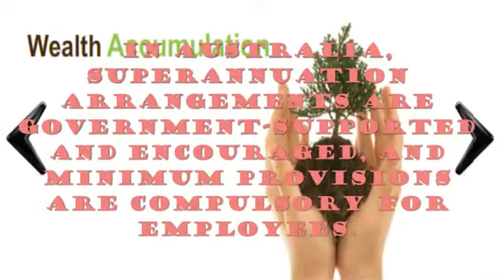Wikipedia: Superannuation In Australia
In Australia, superannuation arrangements are government-supported and encouraged, and minimum provisions are compulsory for employees.